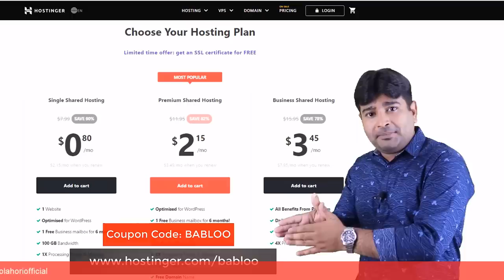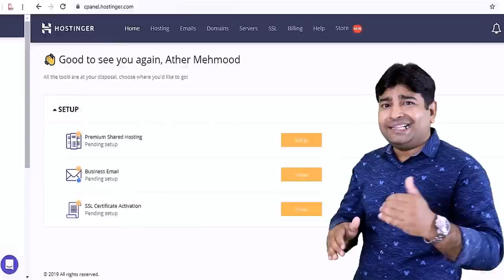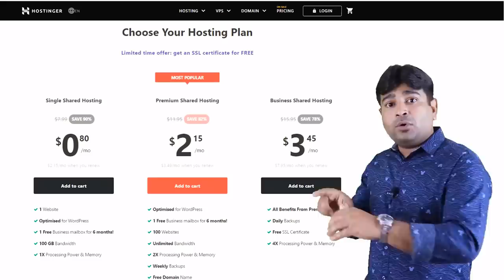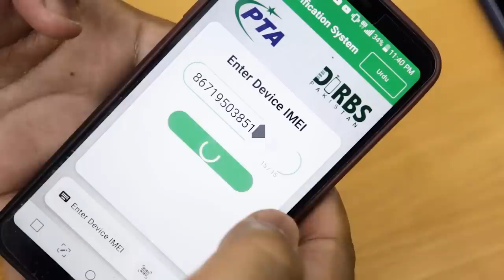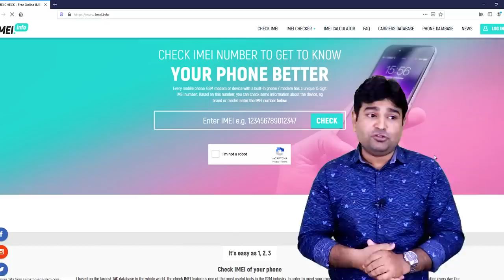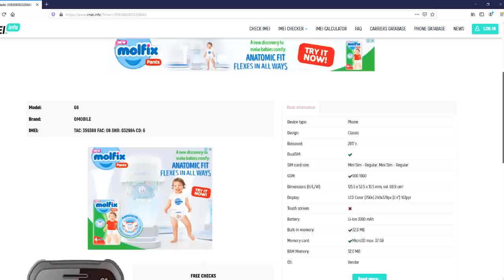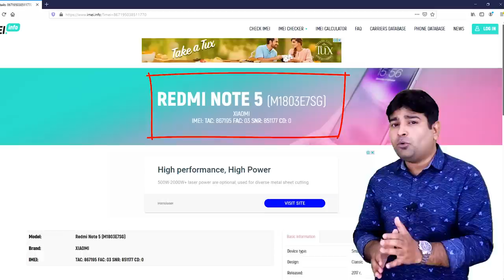How to Check A Smartphone Is Genuine or Duplicate?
Hi Friends, In this video how to check a smartphone is genuine or duplicate? I'll tell you how you can identify a genuine or fake duplicate phones. Now a days lots of copy phones or fake phones selling around the markets and some time it gets too dificult to identify that the phone which you are going to buy is Original of Fake. So to protect yourself i have explained the way you can check through a device is original or fake..
I hope you guyz find this video helpful and you will be able to buy a genuine phone after watchint this video.